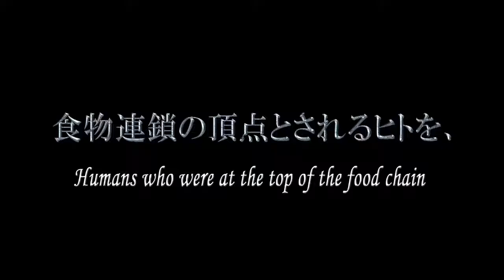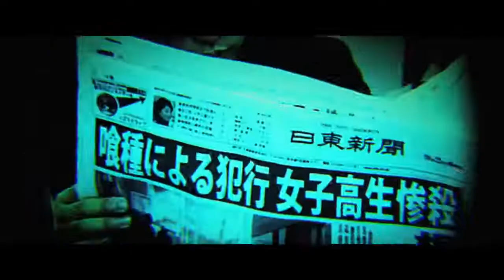Tokyo Ghoul Live Action Movie 3rd Trailer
Tokyo Ghoul is an upcoming Japanese dark fantasy action horror film based on the manga series Tokyo Ghoul by Sui Ishida.The film is directed by Kentarō Hagiwara and stars Masataka Kubota as Ken Kaneki and Fumika Shimizu as Tōka Kirishima. It is scheduled for release in Japan by Shochiku in the 29 July 2017.